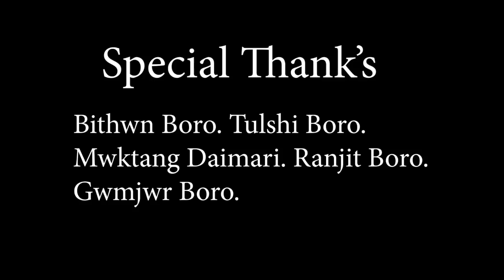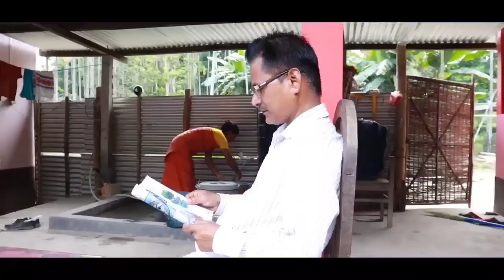ADRA KHAFAL BODO SHORT MOVIE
STORY&PRODUCER:-Dandeswar. DOP&Editor:-JDX. Background Music:-Kenny Swargiary. Director:-Bijoy Sambram. CAST:-Jwngma Jekonia Basumatary.Majuli Swargiary.Romon Akhapwr Boro.Minati Boro.Ratneswr Boro.Ransai Boro.Rima Daimari.Ansumwi Boro. Ansumwi Basumatary.Mahima Boro.Jwngdaosa Boro.Bodosa Boro.Gembu Boro.Bijoy sambram Boro.Gopi Boro.//SPECIAL THANKS// Bithwn Boro.Tulshi Boro.Mwktang Daimari.Ranjita Boro.Gwmjwr Boro..